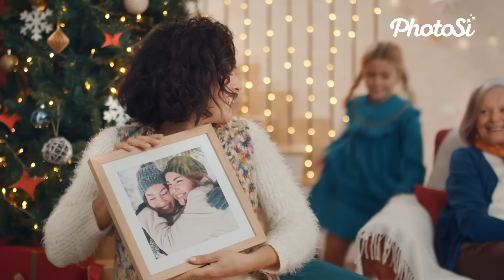PhotoSì | Emozioni che solo tu puoi regalare con i prodotti PhotoSì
Stampa le tue emozioni con PhotoSì.